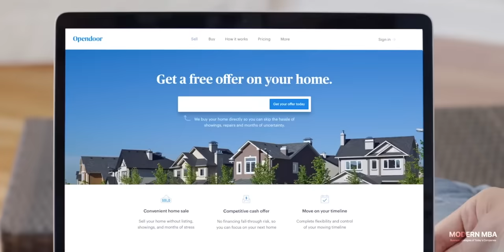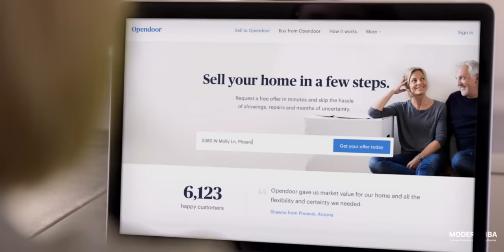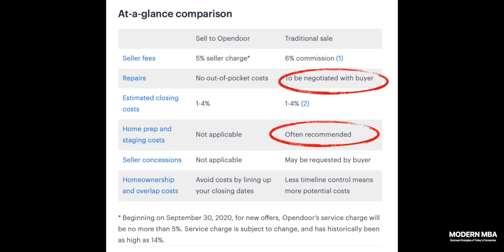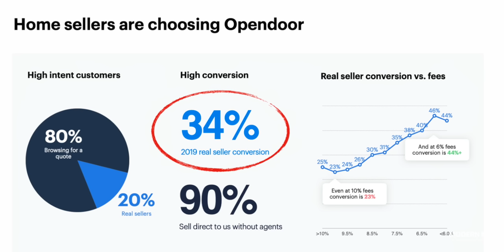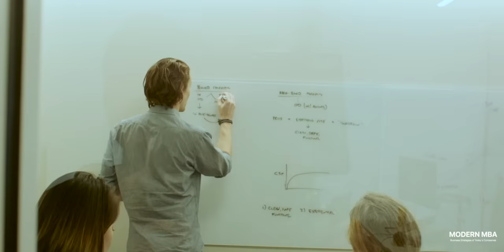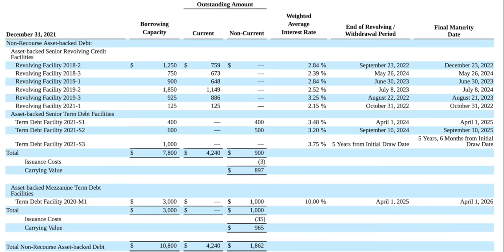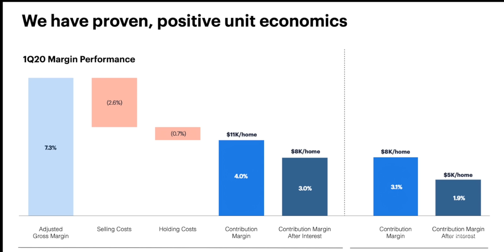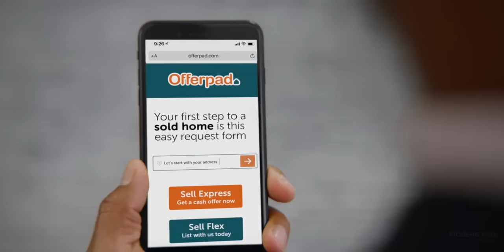Real Estate Tech: A Crumbling House of Cards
In 2014, there was one Silicon Valley startup that was widely applauded for its ambition to revolutionize a massive high-stakes industry as old as the Middle Ages.  That company was called Opendoor and their idea was to make it possible to buy or sell a home in just a few clicks.  OpenDoor in 2014 was the perfect mix of all the hottest Silicon Valley trends from the 2010s - online to offline platform businesses, data science, machine learning, algorithms, artificial intelligence, and automation applied to the old-fashioned world of real estate.

OpenDoor was not flipping homes, instead, in their own words, they were a once-in-a-lifetime quote on quote market maker that could transform the American residential real estate.  As OpenDoor built up hype, industry giants like Zillow and Redfin started to worry that they were missing out.  This ushered in the “Instant Buying” or iBuying phenomenon, where Zillow, Redfin, and OpenDoor burnt millions of dollars flipping thousands of homes across the country based on algorithms.

Fast forward several years to 2020 where iBuying has revealed itself to be a short-lived fad. Zillow, the company with the biggest market share, presence, and pockets, terminated its iBuying business as a high-profile failure, laying off thousands of employees after losing over half a billion dollars.  In this episode, we’ll explore OpenDoor, the iBuying business model, and the long-running misconception that computers make better decisions than humans and the crumbling house of cards that is real estate technology.

🎧 Audio Editing & Mixing: Sonalf

0:00 Buy & Sell Homes Online
12:55 Convenience and Liquidity with a Cost
19:49 Financial 3D Chess
26:58 iBuying Moats & Demise of Zillow Offers